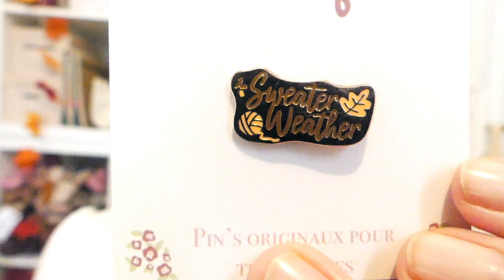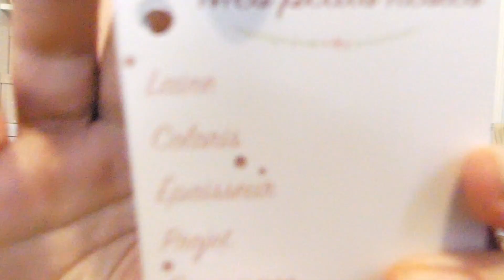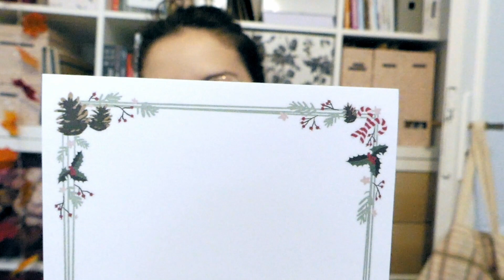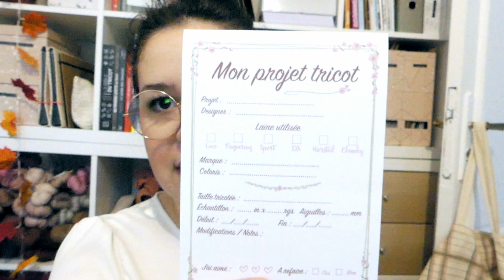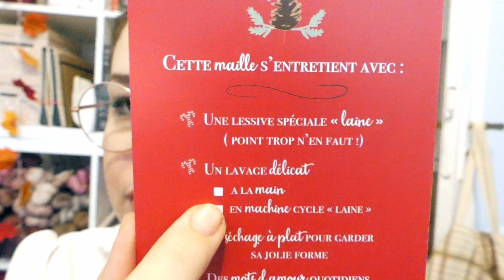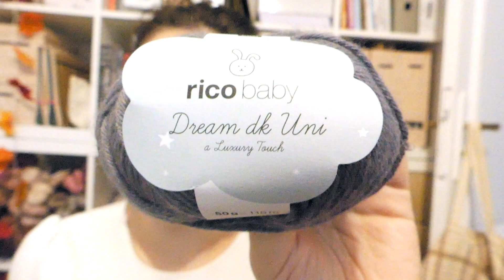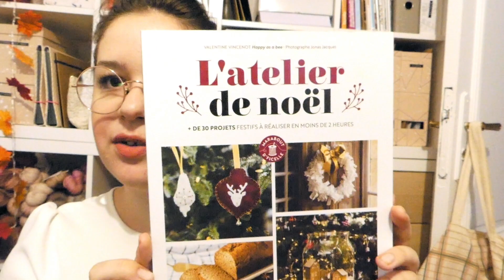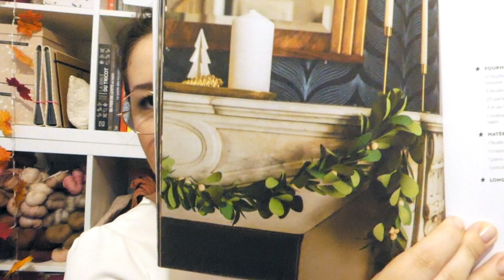Podcast de Lolilafée - Episode 16 - Celle qui prépare Noël